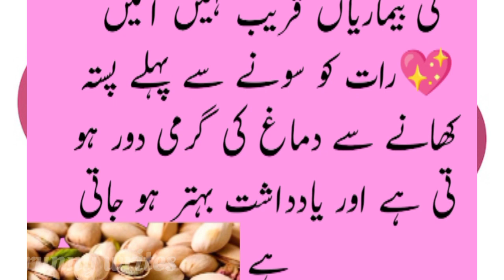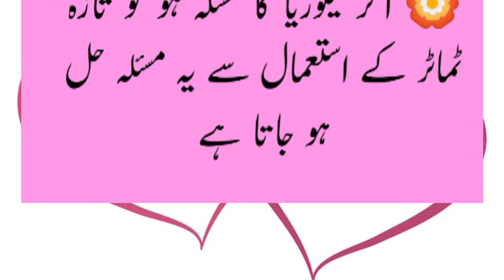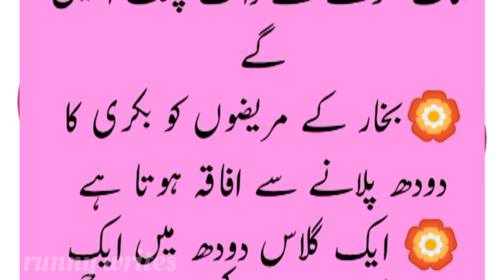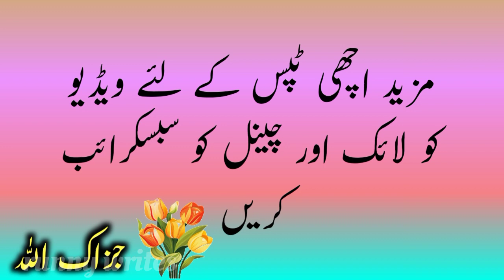how to treat desease at home|گھریلو علاج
how to treat desease at home|گھریلو دواخانہ|‎@runnywrites